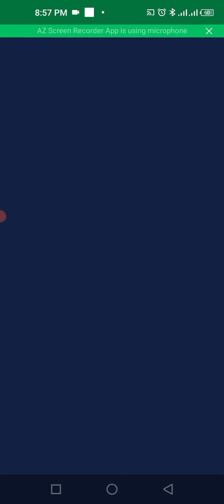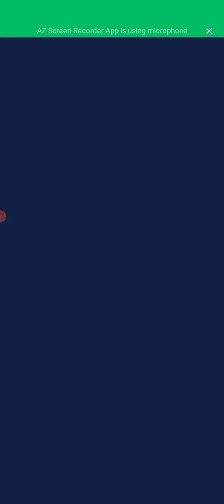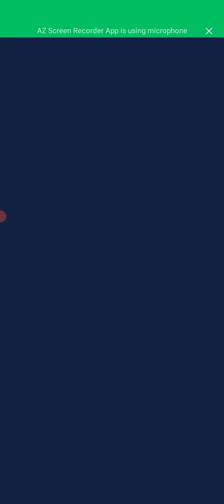a,pubgGame,# MotuPatlu#TotaMain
/UCzFEEMdHhErA96PjyKbAG6w

2022 BMW 4 Series 430i Coupe is powered by a 2.0L Turbo Inline-4 Gas engine that provides 255 hp @ 5000 rpm horsepower and 295 lb-ft @ 1550 rpm of torque. It has Rear-wheel drive and 8-speed automatic transmission.